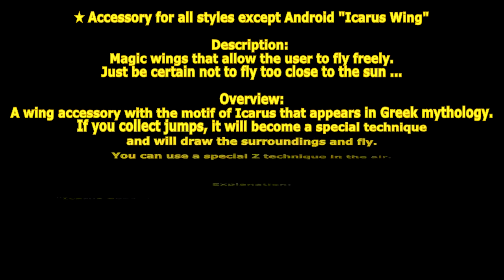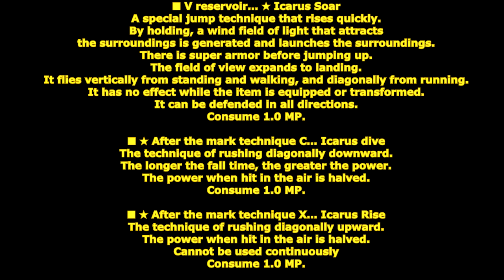[ GetampedX ] Acc Review - Icarus Wing